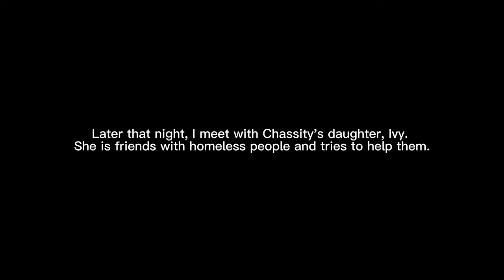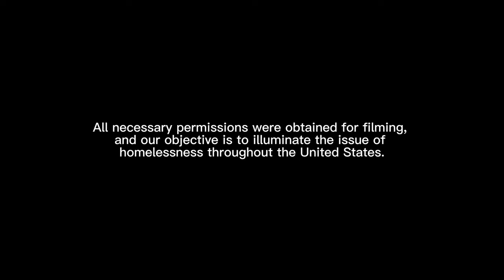Part 4: Drug Addiction and Homelessness Captured In The South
Part 4: Confronting the Crisis in Alabama

Join Pej Interventions as they journey to Alabama, where the grip of homelessness and addiction tightens its hold. With Chassity by their side, they uncover the harrowing realities faced by families in the throes of this crisis.